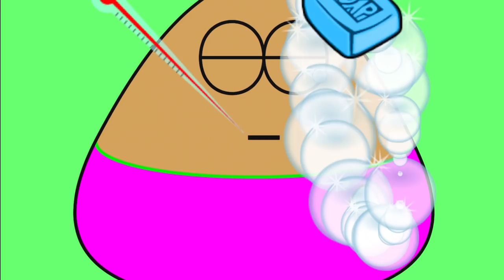My Talking Angela 2.EXE TERROR CREEPYPASTA, La Gata ANGELA se CONVIERTE en DEMONIO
La Gata Angela se Convierte en DEMONIO A LAS 3:00 AM cada noche. Intentaremos curarle de la MALDICIÓN. También jugamos POU ENFERMO